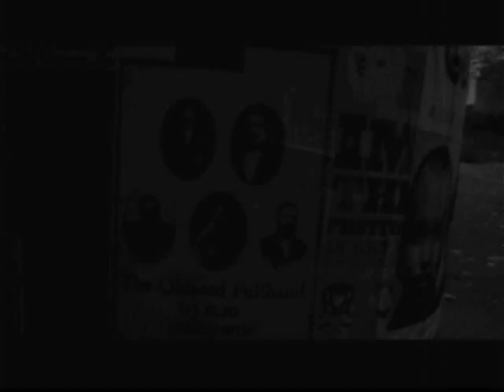oldseed - find familiar - road movie